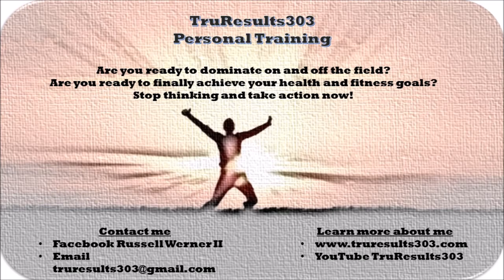Life changing short stories (parenting)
Sometimes all we need is a good short story to change our lives for the better. I believe that this story will do just that. Good luck on your journey and stay strong.